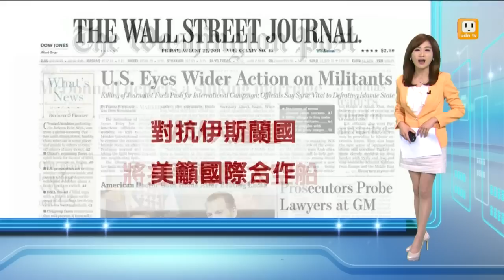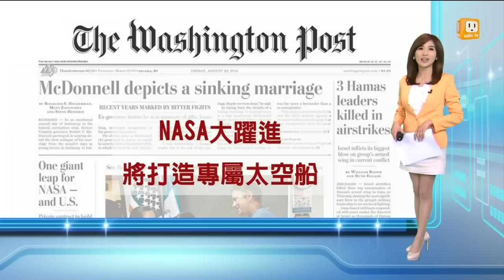【2014.08.23】讀頭條看世界 -udn tv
【國際紐約時報：ISIS擴大行動 歐巴馬備受考驗】
【華爾街日報：對抗伊斯蘭國 美籲國際合作】
【華盛頓郵報：NASA大躍進 將打造專屬太空船】
【紐約時報：以色列再空襲 炸死3哈瑪斯指揮官】
【衛報：美企業大量收購 英媒體面臨危機】完整內容 , FB , Twitter , G+